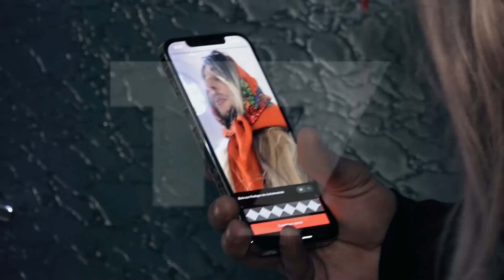gjesi: Vëlla e motër nga Prizreni e ndezin “Tik-Tok”-un | T7